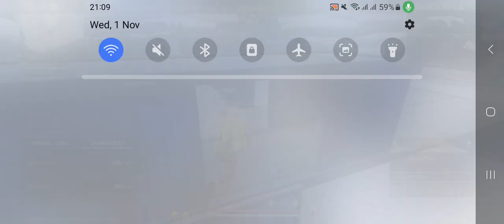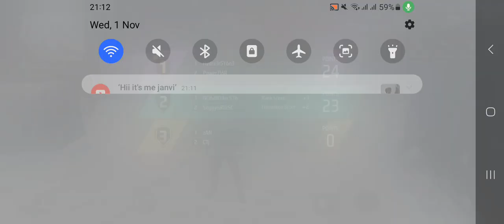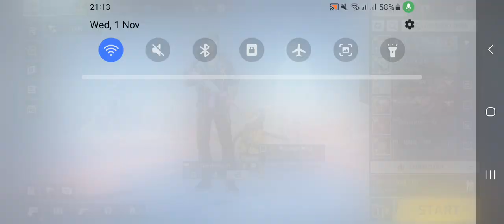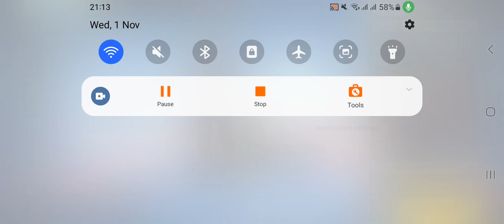freefire gameplay part 639